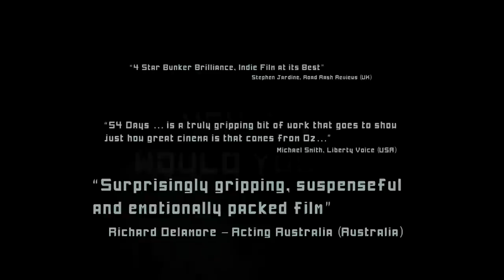54 Days Official Trailer (2015) - Australian Thriller Movie HD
54 Days - The Winner of Five International Awards, including the Grand Jury Prize and Best Director Awards at the Idyllwild Festival Of International Cinema, CA and Critically Accalimed Indie Movie:

A well-to-do Sydney party disintegrates into chaos and panic when a bomb goes off forcing 5 friends into a 1960's nuclear shelter. As food and water runs out they are forced to make an impossible decision - either one dies or they all die.

Release Date: 2015
Director: Tim R. Lea
Stars: Michela Carattini, Dianna La Grassa, Michael Drysdale
Genres: Drama | Sci-Fi | Thriller
Country: Australia
Production Co: 54 Days Productions